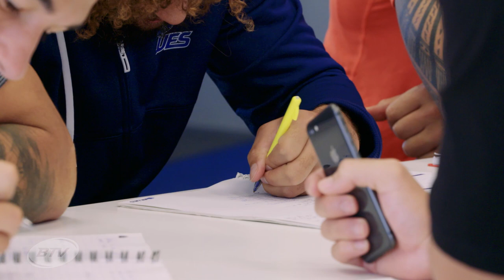Orbyn Leger - Blues Super Rugby 2018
Orbyn Leger came into the Blues as a two-week replacement and has now earned five caps as a starter including an eye-catching try.

Twenty-one-year-old Orbyn Leger from Counties Manukau has earned his stripes not only with his excellent performances on the park, but his impressive work ethic on the training ground.

Leger was originally from West Auckland before the family moved when his mother became a teacher at Wesley College and his father – a former Counties Manukau and Tonga midfielder – became the 1st XV coach.